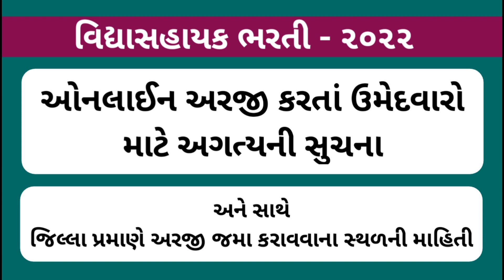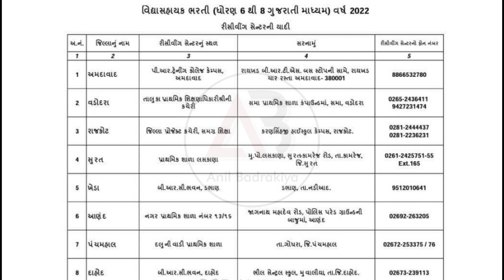વિદ્યાસહાયક ભરતી અંતર્ગત ઓનલાઈન અરજી કરતા ઉમેદવારો માટે અગત્યની સૂચનાઓ - Official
◆ Green screen